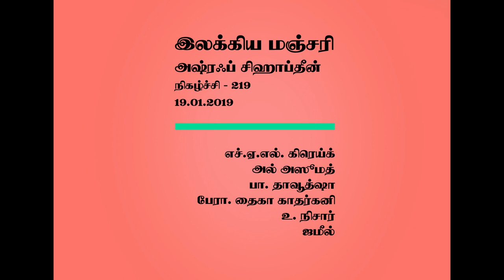Ilakkiya Manjari 219 - இலக்கிய மஞ்சரி 219 -- Ashroff Shihabdeen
Broadcasted on 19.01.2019  SLBC Muslim Service